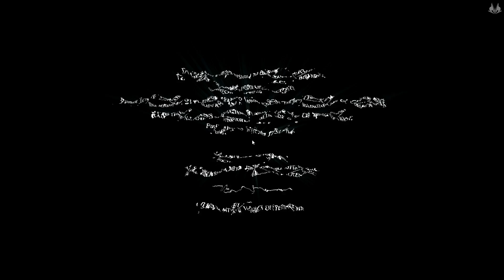Echo - September 21, 2019 Livestream - Part 2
Marvel as the clones continue to whip Willfe's back side!